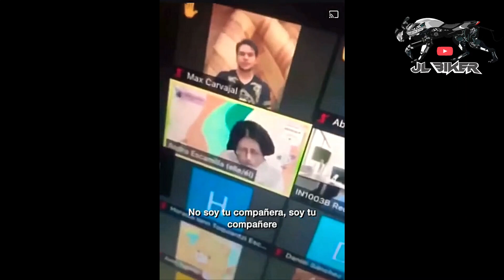Alas de Acero and She Can Ride conoce este nuevo grupo de acrobatas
Primer entrenamiento de las chicas de SHE CAN RIDE en ALAS DE ACERO